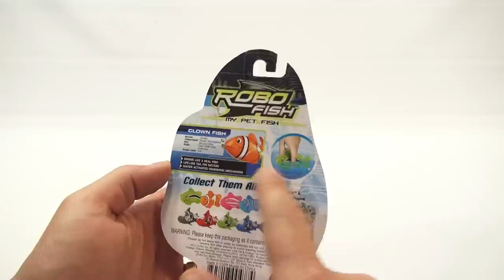Spongebob's Bikini Bottom Fish Tank, New Nemo Robo Fish!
​​​Update!  This is the next video in our SpongeBob Fish Tank!  There are a lot of new changes and a Robo Clown Fish added to the tank.

Lucky Penny Thoughts: In our second video, I decided to add a new light and bubble feature from Top Fin.  I covered the sides with black paper, added a side walk and some new plants!  Once it was all set, I went inside the tank with a GoPro Camera!  This is going to be a really fun series!  I hope you are enjoying it.

Later!
LPS-Dave

▶▶ Skip Times
0:08 - Introduction of new items
1:20 - Shelf liner for side pieces
3:05 - Review pump and light
4:17 - Robo fish
5:34 - Cutting track & Lincoln log
8:39 - Checking out the plants
9:37 - Adding black paper to cover sides
11:08 - Adding air pump and light feature
12:26 - Checking out bubble feature and adding sidewalk
14:47 - Another view of sidewalk
15:40 - Adding jelly fish and Robo Fish "Nemo"
16:19 - Watching the new fish
16:50 - Going under water with the Go Pro Camera
18:26 - Final thoughts
19:11 - Music playing while watching the fish

▶▶ Product Info
Robo Fish - Clown Fish
Top Fin Aquarium Plant
Top Fin Air Stone
Top Fin Air Pump